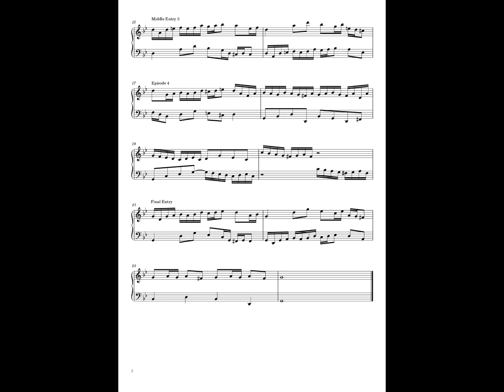(2022) Two-Part Invention